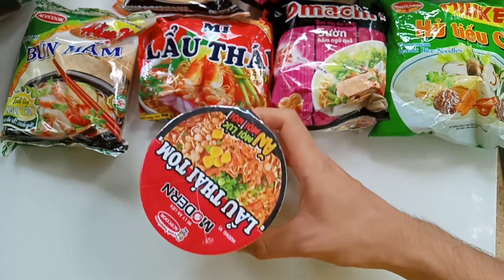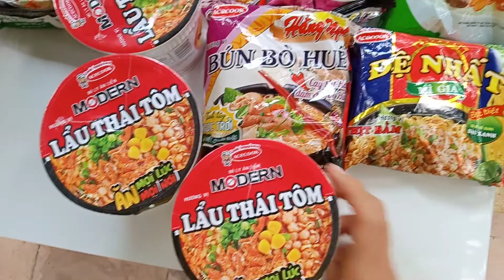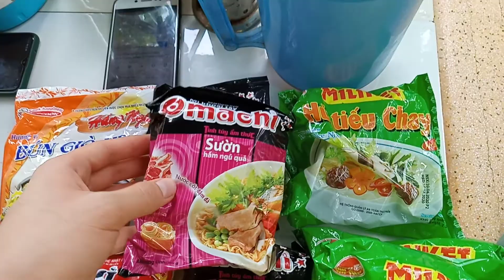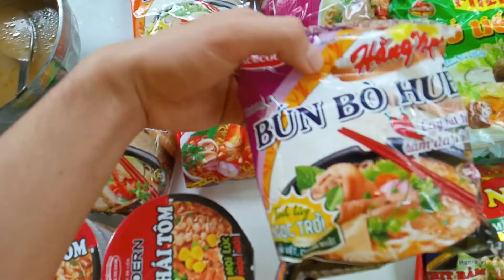Mì Gói _ Bữa Ăn Chống Đói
Cảm ơn cả nhà mình đã ủng hộ em